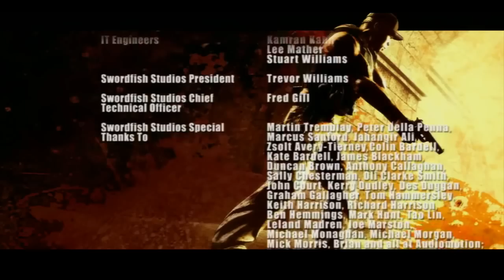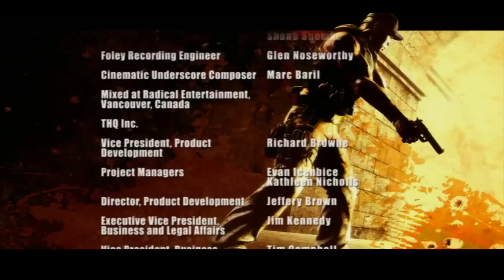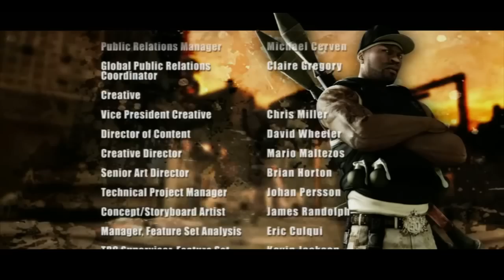50 Cent Blood on the Sand Walkthrough Gameplay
Official Site: Developer: Swordfish Studios Publisher(s): THQ
Vivendi Games

50 Cent: Blood on the Sand is a third-person s video game developed by Swordfish Studios and published by THQ for the PlayStation 3 and Xbox 360. The game was released on February 20, 2009, in Europe and February 24, 2009, in North America and serves as the sequel to 50 Cent: Bulletproof